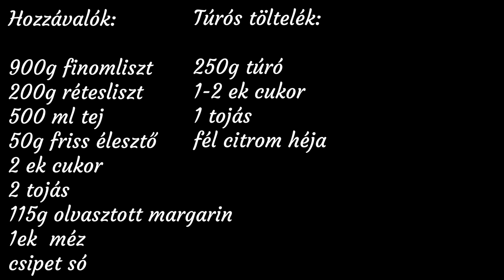Nutellás, lekváros és túrós bukta, a gyerekkor íze 🍞 @O&T konyhája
Ha tetszett ez a videó, kattints a linkre és ne maradj le egyetlen videónkról sem!

A bukta is azok közé a receptek közé tartozik, amik a gyerekkoromra emlékeztetnek. Bár felnőttként már ritkábban eszek buktát, ha mégis, akkor szeretem a saját, házi készítésű verziómat, hiszen ebben nincs felesleges adalék, tartósítószer és sokkal gazdaságosabb is, mint a boltban megvenni.
Ha szeretnétek megtudni, hogyan készül nálunk a nutellás, túrós és lekváros bukta, akkor tartsatok velünk! ♥

Ha tetszett ez a recept, kérünk, hogy támogass minket a feliratkozásoddal, oszd meg a videót, lájkold, és írj kommentet! Sokat jelentene nekünk ♥